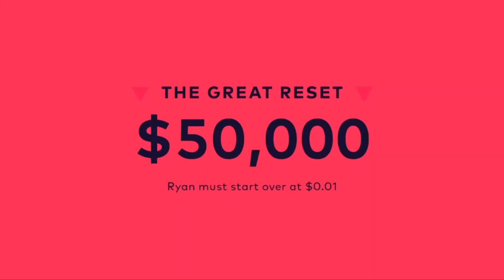Ryan Trahan Saying “THE GREAT RESET” Compilation (Day 1-3) | 2023 Edition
day 1-3

$5 = someone getting access to water / sanitation